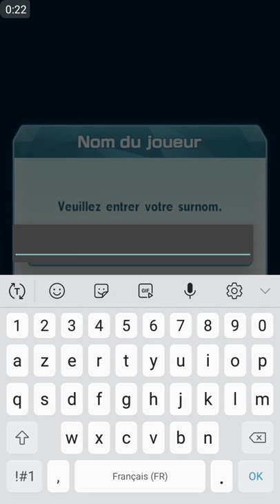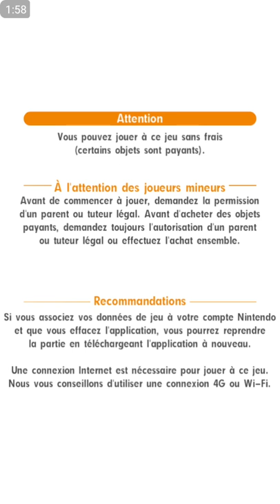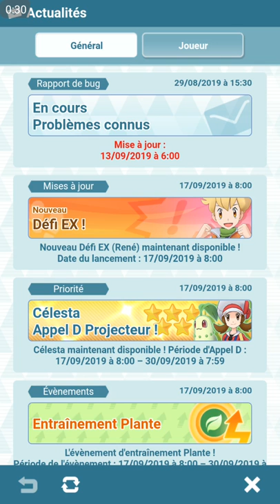Let's play (fr) Pokémon Masters #1 : Pierre et Ondine à la rescousse !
🔸 Pierre et Ondine, les célèbres champions de Kanto, viennent nous prêter main forte pour participer au championnat de Passio !